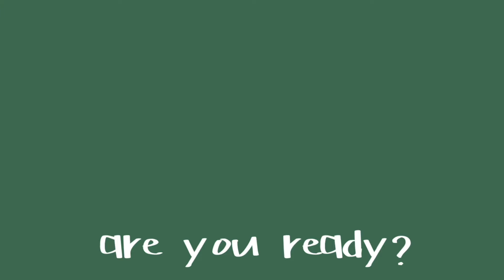Come to our live room and give you the biggest discount-SY Lashes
Hello, Guys

We, SY Lashes invite you to our live broadcasting room on alibaba.com on 8th, September.

LIVE TIME
SYLASHES
1.Pacific: 8th September
Time: 00:00:00-02:00:00
2.Pacific: 8th September
Time: 18:00:00-20:00:00
3.Pacific: 17th September
Time: 18:00:00-20:00:00
4.Pacific: 28th September
Time: 18:00:00-20:00:00
SHUYINGTRADING
1.Pacific: 13th September
Time: 00:00:00 - 02:00:00
2.Pacific: 13th September
Time: 18:00:00 - 20:00:00
3.Pacific: 15th September
Time: 22:00:00 - 24:00:00
4.Pacific: 25th September
Time: 18:00:00 - 20:00:00